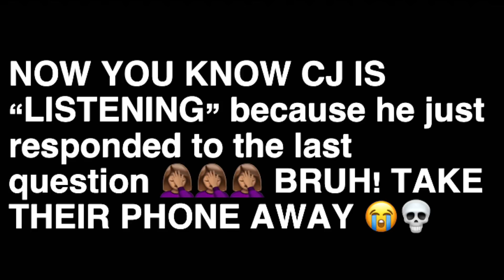DEAR QUEEN, BE MINDFUL 💚